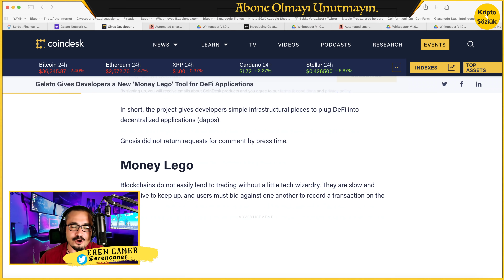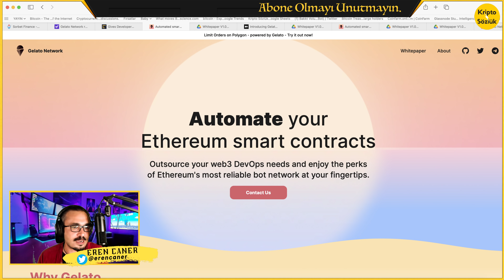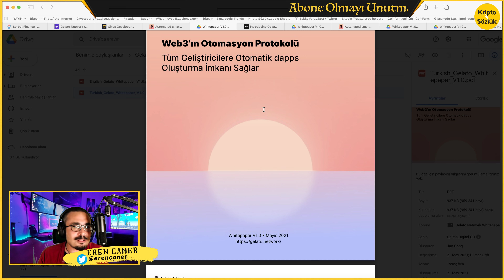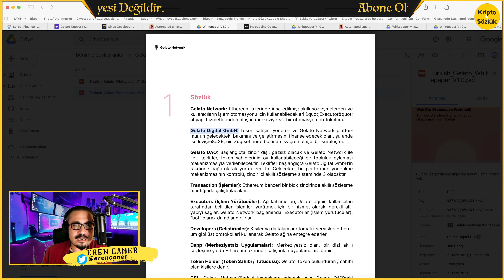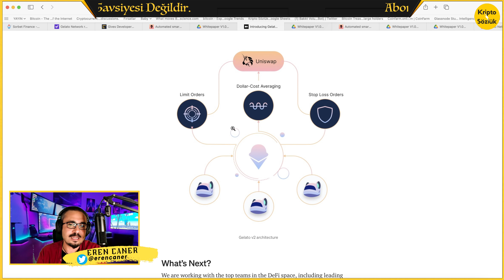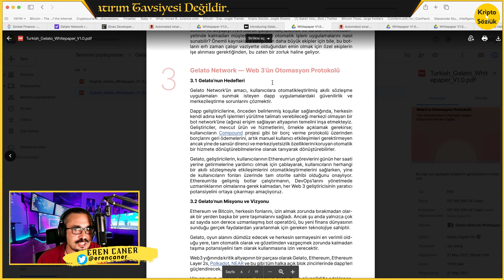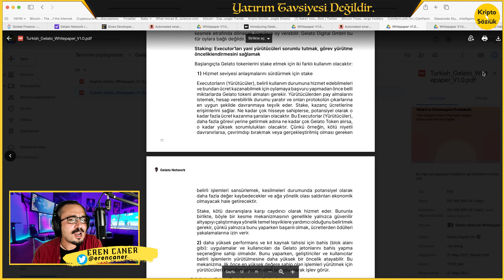BÜYÜK YATIRIM YAPILAN BU COİN'İ ŞİMDİ İSTESENİZ DE ALAMAZSINIZ! GELATO NETWORK GELİYOR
00:00 GİRİŞ
00:01 GELATO NETWORK'E NE KADAR YATIRIM YAPILDI!
01:55 GELATO NETWORK NEDİR! ETHEREUM VE POLKADOT'LA İLGİSİ NEDİR!
02:55 TÜRKÇE WHİTEPAPER
08:08 GEL TOKEN GELİYOR! NE ZAMAN SATIŞA ÇIKACAK!
09:44 GELATO'NUN YOL HARİTASINA YAKINDAN BAKIYORUZ!

Bağış
Bitcoin: 3A3QsSgbXNQuCz6pG4VYwwb88jcJcorgPC
Ethereum: 0x8077B466C708eC75F31e3bD6EE4C90888E68aAa9

Telegram'a gel!